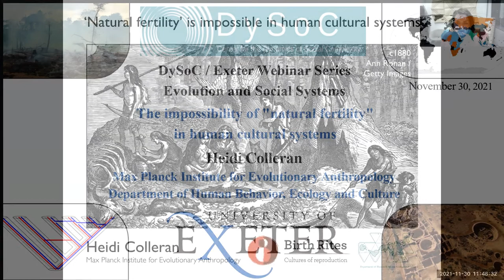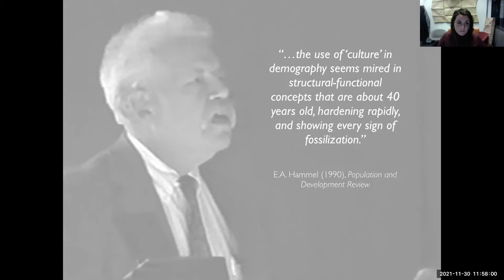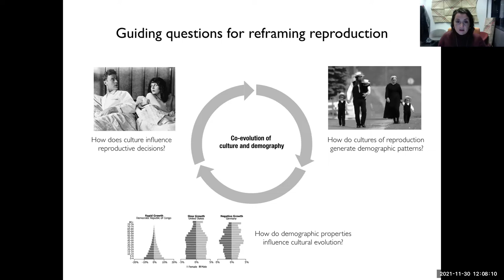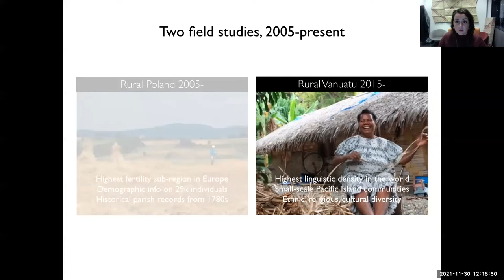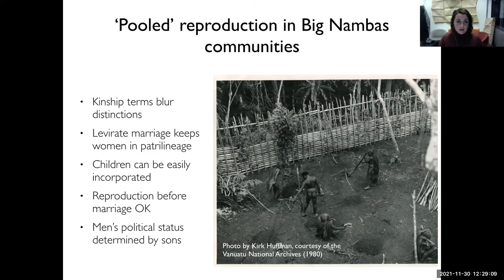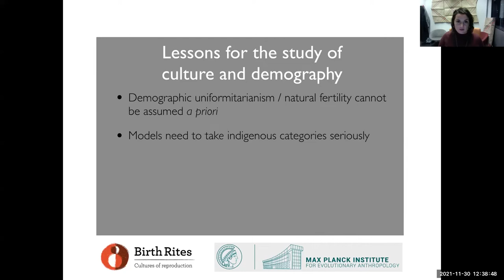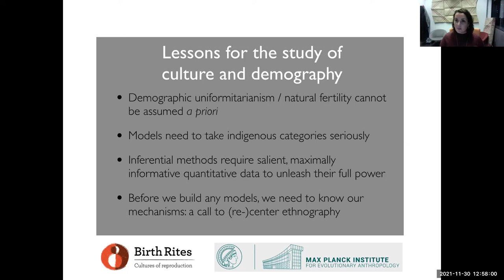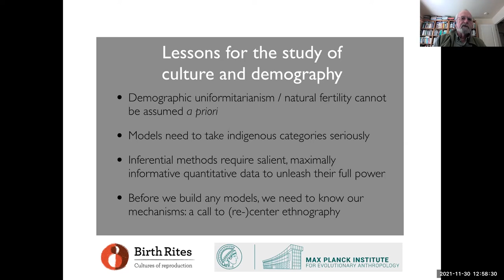Heidi Colleran : The impossibility of "natural fertility" in human cultural systems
DySoC / Exeter Webinar Series
Evolution and Social Systems

The Center for the Dynamics of Social Complexity and Exeter is happy to announce a series of free webinars for Fall 2021 on Evolution and Social Systems. This series is a continuation of the past semester seminars: DySoC/NIMBioS Webinar Series on Cultural Evolution and DySoC/NIMBioS Webinar Series on Human Origins and Cultural Evolution.

Speaker: Heidi Colleran (Max Planck Institute for Evolutionary Anthropology Department of Human Behavior, Ecology and Culture)

Topic: The impossibility of "natural fertility" in human cultural systems

Abstract: The idea of a naturalized state of human reproduction ("natural fertility") permeates evolutionary anthropology and demography, and is foundational for most population modelling, including in cultural evolution. In this talk I’ll provide an overview and a critique of this assumption. I’ll argue that natural fertility creates unnecessary ethical, theoretical and conceptual problems for evolutionary researchers. Putting pressure on this core assumption opens up whole new areas of research. Drawing on a range of real-world examples, and my work on the demographic transition, I will argue that if we are to take cultural evolution seriously, there can be no such thing as natural fertility, either now or in the past.

The seminar series is funded by grants from the John Templeton Foundation and the European Research Council.
(European Research Council (ERC) funding awarded to Thomas Currie under the European Union’s Horizon 2020 research and innovation programme (The Cultural Evolution & Ecology of Institutions, grant agreement no. 716212).)